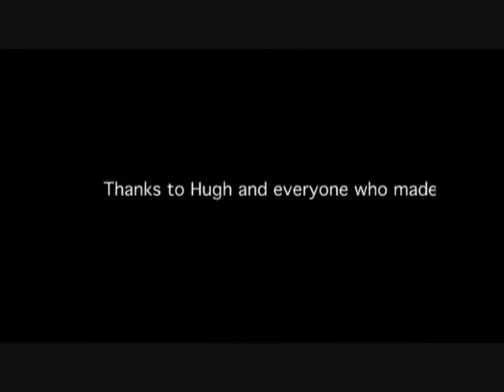Upper Waiau River Part 2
Film by Ben Robson.  See also Part 1.  One of the best overnight river trips in New Zealand.